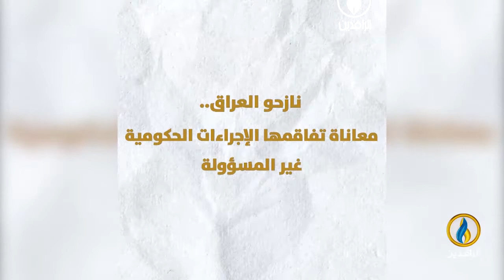صوتكم | نازحو العراق.. واستمرار معاناتهم